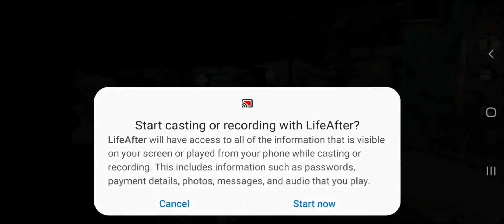LIFE AFTER : HALLOWEEN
Just a video of Halloween map
i'll ride the coaster at least once everyday 🤣🤣 love it 🤗🤗🧟‍♂️🧟‍♂️🧟‍♀️

👍 if you like this video or 👎 if you hate it
Don't forget to leave a comment about this video or any other video suggestion.